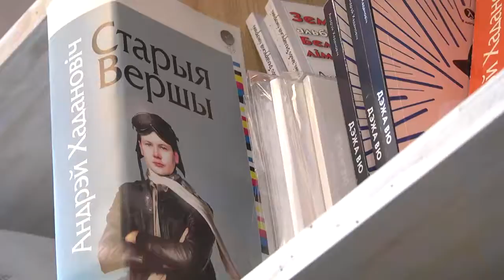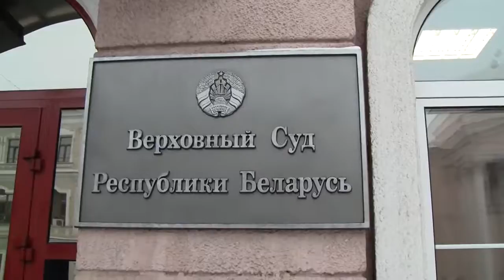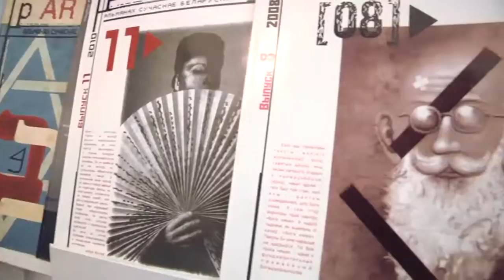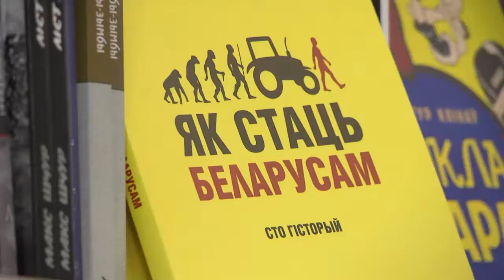«Кніга». Ігар Логвінаў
Незалежны кнігавыдавец Ігар Логвінаў. Паводле нараджэньня ён — гарадзенец, паводле адукацыі — філёзаф, паводле прызваньня — эстэт, паводле прафэсіі — кнігавыдавец.